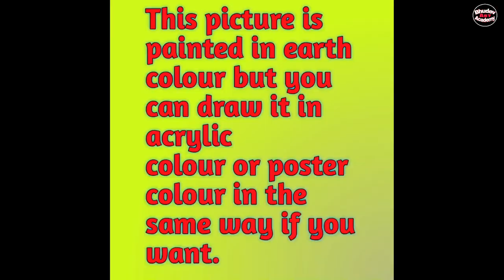Beautiful Mountain Landscape Scenery Painting/Indian Mountain Scenery Painting With EarthWatercolor